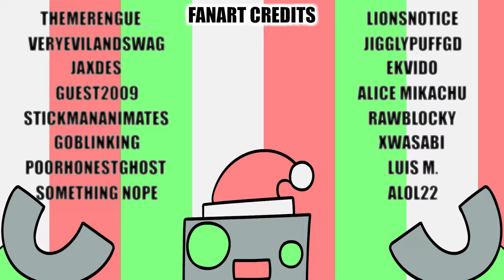Merry Christmas From TacoBot - Parry Gripp - Animation by Boonebum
Joy and Peace with extra cheese! Merry Christmas and Happy Tacos to everyone!
Song by Parry Gripp